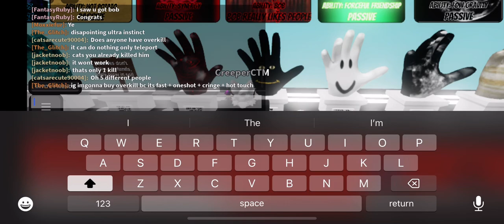I GOT EVERY GLOVE IN slapbattles